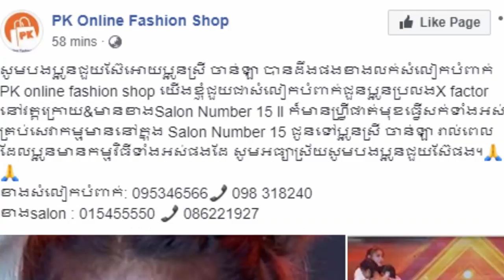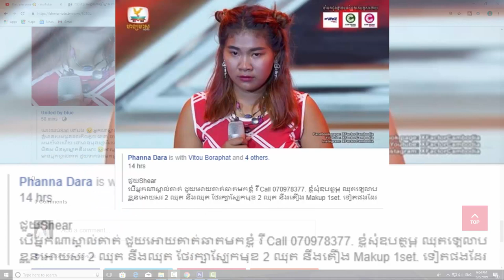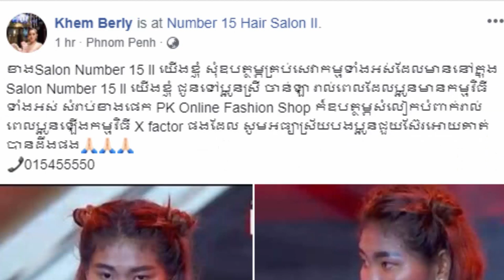ចង់ដឹងទេ? អ្នកណាខ្លះប្រកាសជួយ លៀង ចាន់ឡា X Factor/ សីហា និង វីហ្សា អីក៏ចៃដន្យម្លេះ?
I.ចង់ដឹងទេ? អ្នកណាខ្លះប្រកាសជួយ លៀង ចាន់ឡា X Factor
II.សីហា និង វីហ្សា អីក៏ចៃដន្យម្លេះ?